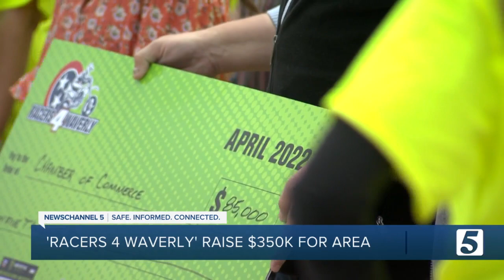Motocross riders from around the country raise $350,000 for Humphreys County flood victims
In August 2021, a huge motocross competition had just wrapped up when 17 inches of water fell on Humphreys County. In the months since, members of the racing community raised $350,000 for flood victims.